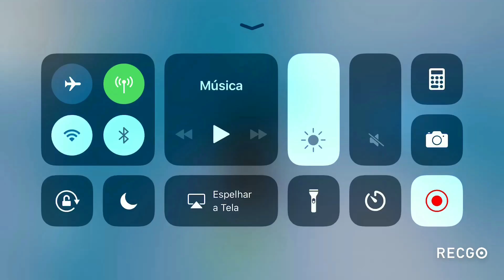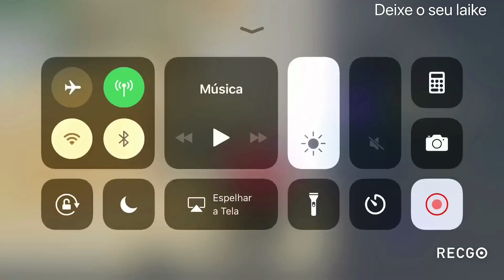A sar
Deixa o seu laike 👍🏾👍🏾👍🏾👍🏻👍🏻👍🏻👍🏿👍🏼👍🏽👍